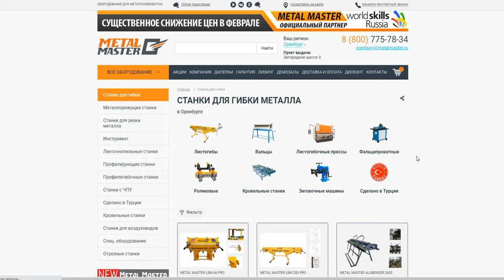Эти Самоделки Перевернут Всю Вашу ЖИЗНЬ! Сделай своими руками!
Реклама ООО "МеталМастер", ИНН 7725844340, ERID: 2VtzqucoJwW